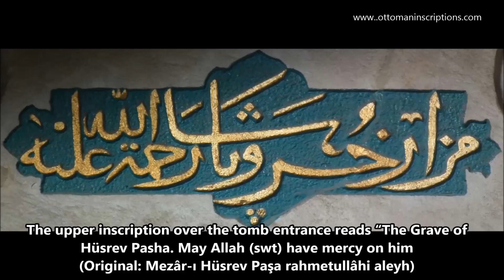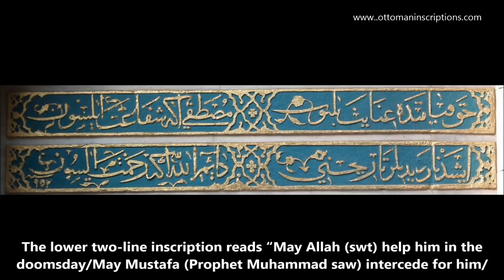Hüsrev Paşa Türbesi (The Tomb of Hüsrev Pasha)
Please click on "show more" for English part

(TR) Hüsrev Paşa Türbesi, 16yy'a ait bir Mimar Sinan yapısıdır ve İstanbul'un en güzel türbelerinden biridir. Kaynak: TDV İslam Ansiklopedisi Hüsrev Paşa ve Hüsrev Paşa Türbesi maddeleri.

Ben Kimim? Kokartlı Rehber. IstabuLove ve The Hidden Face of Istanbul sayfalarının yöneticisi.

(ENG) The Tomb of Hüsrev Pasha is a 16th-century building built by Sinan the Architect. It's one of the most beautiful tombs in Istanbul.

Who am I? Licenced guide from Istanbul. I manage IstanbuLove and The Hidden Face of Istanbul.